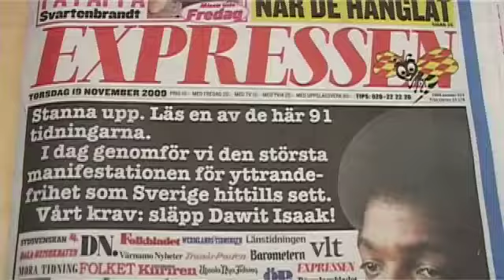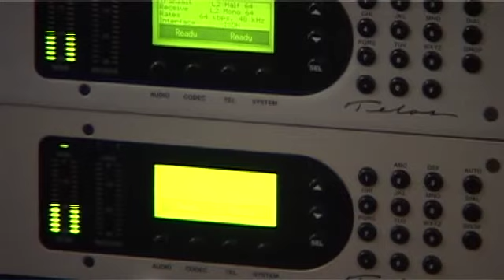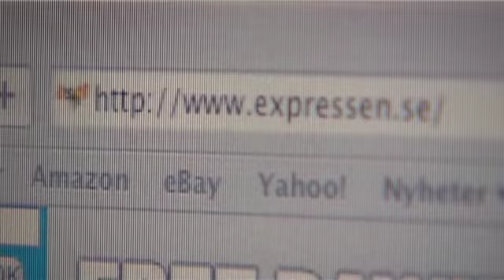Peter Englund om varför han skrivit appellen om Dawit Isaak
Peter Englund: "Känns kolossalt viktigt och givet"